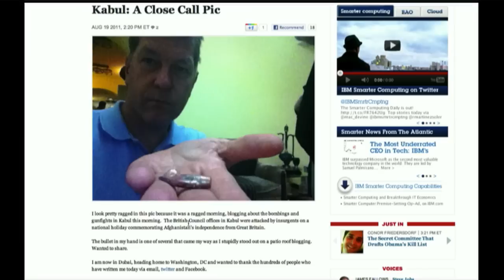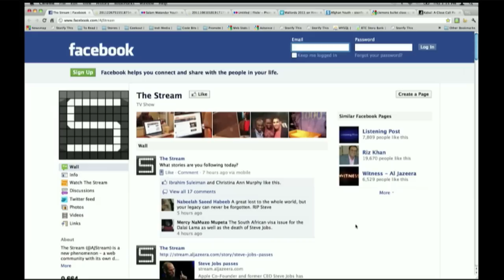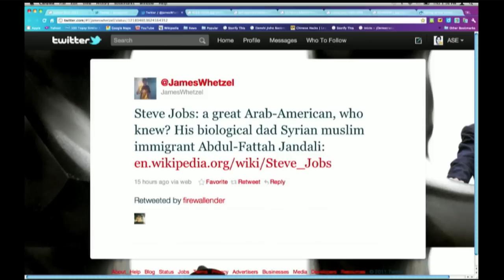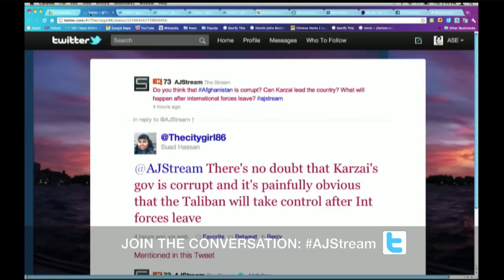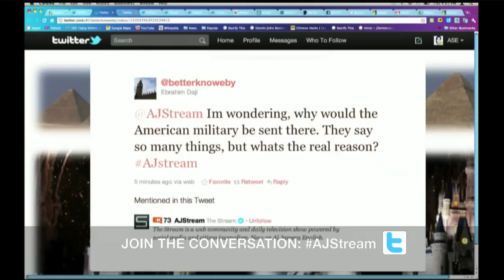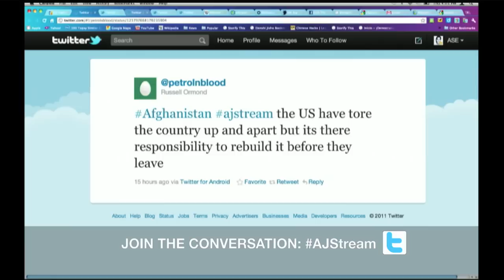Afghan youth 10 years after ISAF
A decade after NATO intervention, how does Afghanistan's next generation see the future of their country?